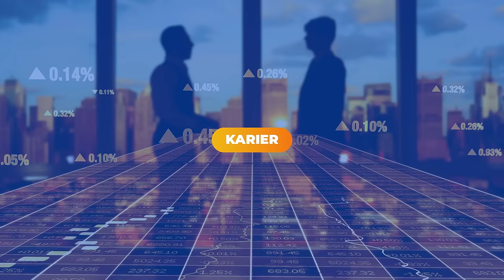Are You Ready for ONE X Connect ??